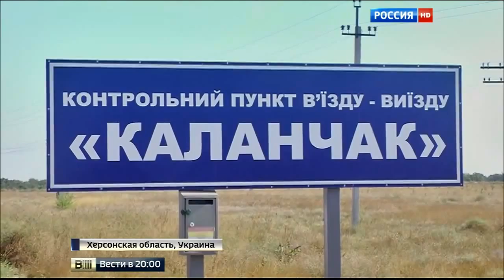'Правый сектор' не пропускает грузовики с продуктами в Крым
'Правый сектор' не пропускает грузовики с продуктами в Крым. Несколько сотен грузовых автомобилей с продуктами скопились сегодня на российско-украинской границе в районе Крыма. Экстремисты из запрещенной в нашей стране организации "Правый сектор", а с ними профессиональные провокаторы, пытаются объявить продуктовую блокаду полуострова. Они перекрыли все дороги и не пропускают идущие в Россию украинские большегрузы.
Представляем Вашему вниманию канал который собрал в себе все актуальные и последние новости Украины, России и всего мира. На канале вы можете увидеть все актуальные новости со всего мира, политические события Украины и России. Это новости Украины, России, события на Украине, боевые действия на Юго-Востоке Украины. Представлены сводки АТО, новости Луганска, Донецка, горячие точки на Украине, а это Широкино, Саханка, Станица Луганская, Донецкий аэропорт. Эксклюзивные видео на канале от ополчения Новороссии, боевиков украинской армии, неподконтрольных батальонов Азов, Айдар, ВСУ Украины. Последние новости Украины говорят о кризисе и его последствиях. Сводки от ополчения, ОБСЕ, глав республик ДНР, ЛНР. Свежие новости от мировых политиков: Путин, Порошенко, Обама, Меркель.
На нашем канале Вы найдете актуальные и свежие новости Украины, последние события на территории Донецка и
Луганска, а так же освещение событий в Крыму и мировых СМИ, западной прессы и агрессии со стороны российских
войск на территории Украины. Смотрите срочные новости Украины и России на канале REGION 13.
На нашем канале Вы найдете:
Новости Украины, последние события на Украине и России, Новости Новороссии, Срочные новости Украины, смотрите
последние события на Украине, Донбасса, Юго Востока Украины, война на Украине с участием ВСУ, украинской армии и сил ополчения, противостояние сторон ДНР и ЛНР за независимость республик. Каждый день новые видео на канале.